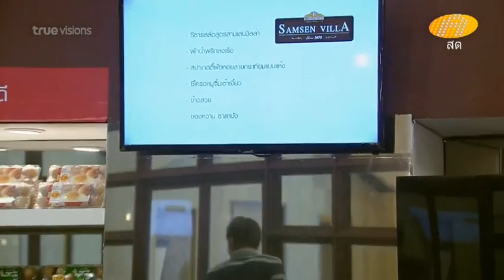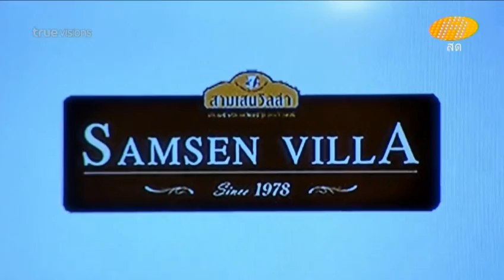MuK AF11_Week4 มุก เอม น้ำ จั๊กจั่น เมย์ แมค ปอนด์ ปูน พูม คิว - มื้อเที่ยง สามเสนวิลล่า (11-08-57)